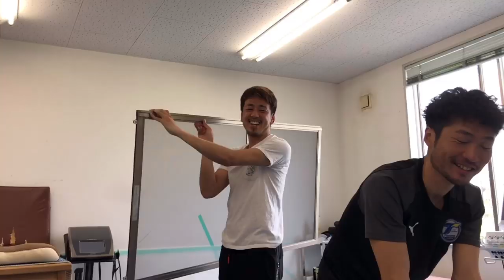『大分トリニータ』みんな元気です!!